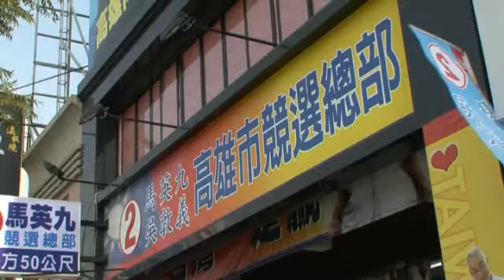國民黨在高雄的宣傳障礙